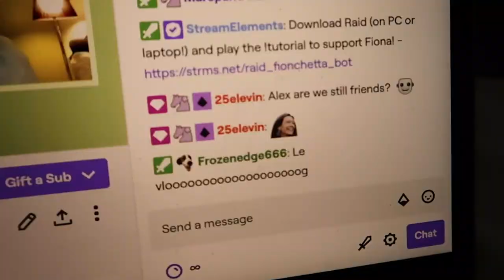Vlog #44: Norway Chess, Part 1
♞ My photos from the event: shorturl.at/wCU69